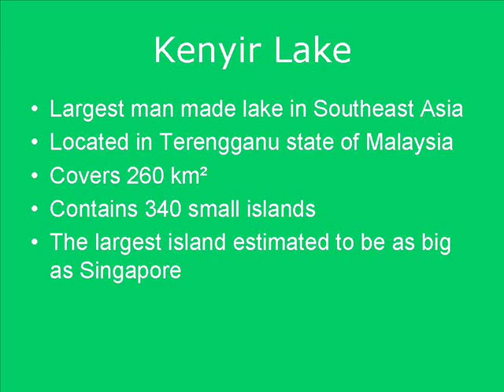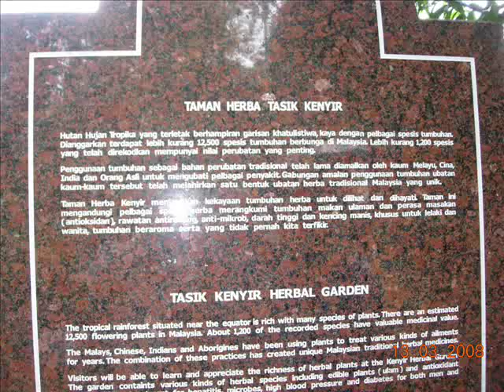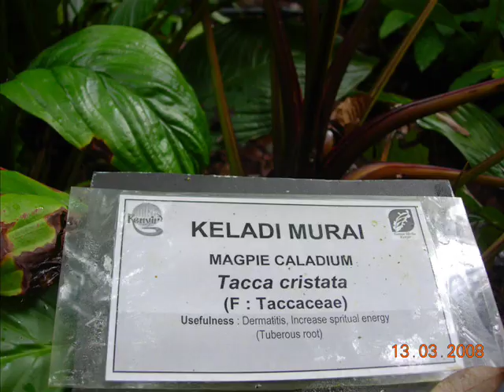Kenyir Lake ( Music: Elizabethan Serenade)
Persatuan Buddhist Hilir Perak organised a fellowship trip to Lake Kenyir and Kuala Trengganu from 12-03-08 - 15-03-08. The group stayed a night at the Kenyir Lake Resort. Kenyir Lake is the largest man-made lake in Southeast Asia. It is located in the state of Terengganu of Malaysia. It contains 340 small islands and more than 14 waterfalls.